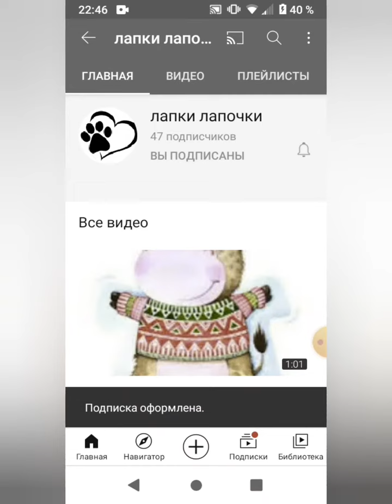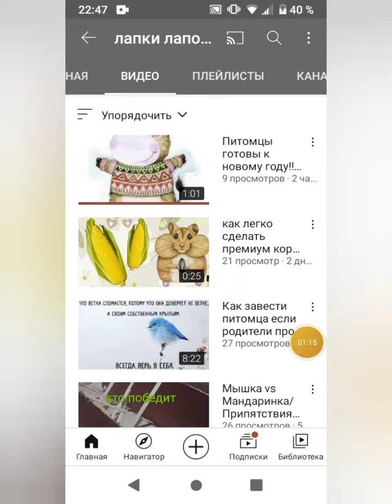Небольшой пиар с лапки лапочки